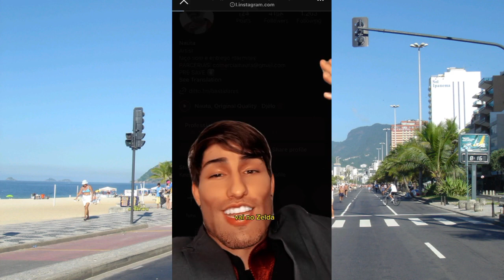Compilado dos melhores vídeos do nauta